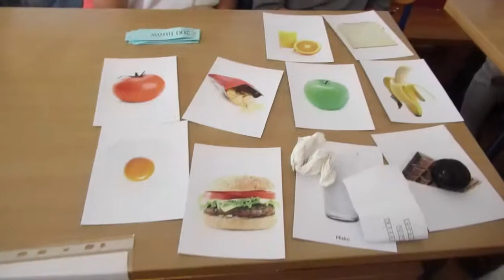Festiwal wody na Tynieckiej 25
Temat filmu: Festiwal wody na Tynieckiej 25